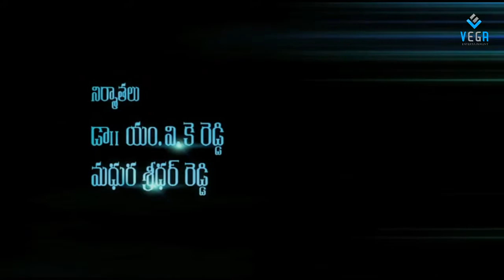Maya Telugu Movie Songs - Emi Chesthu Vunna Song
Harsha Vardhan,Avantika,Sushma and Nandini Rai,MVK Reddy and Madhura,Sekhar Chandra,Neelakanta